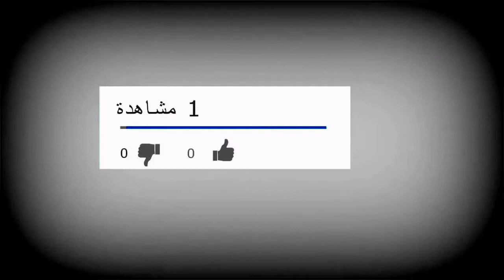تقديم لمنتخبات المجموعة الرابعة لكأس العالم فيفا قطر 2022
حيث تحتوى هذه المقاطع على اجمل مهارات كرة القدم واجمل المقاطع الكرويه المضحكة واللحظات الرائعه التى تحدث بين اللاعبين فى الملعب اذا كنت من محبى وعشاق كرة القدم فستجد هنا ف قناتك اجمل المقاطع الكرويه اللتى تحتوى ع مهارات اللاعبين واهداف كرة القدم العالميه من نجوم العالم امثال كريستيانو رونالدو وليونيل ميسي ونيمار وجاريث بيل وايدين هازارد وابراهيموفيتش وغيرهم الكثير من نجوم وابطال لعبة كرة القدم.
ايضا ستجد مقطع كرة القدم النادرة للاعبي العالم القدامى امثال رونالدينهو وماردونا وزين الدين زيدان واساطير كرة القدم.
فى النهايه اتمنى ان ينال عملى اعجابكم
ولا تنسوا اللايك والشير للفيديوهات و الاشتراك فى القناه.
شكرا لكم  ومشاهده ممتعه